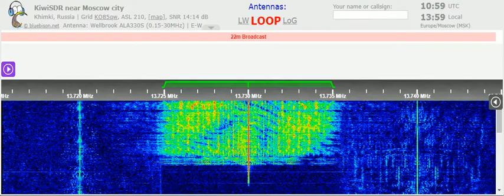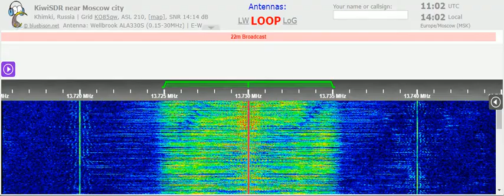25 03 2022 Oesterreichischer Rundfunk 1 in German to EaEu 1100 on 13730 Moosbrunn